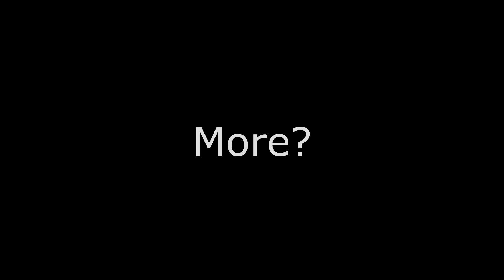"Skyrim Version Of Spider-Man Pointing at Spider-Man Meme??"